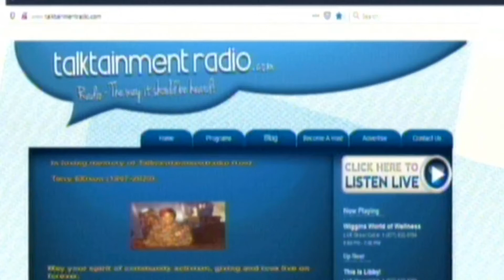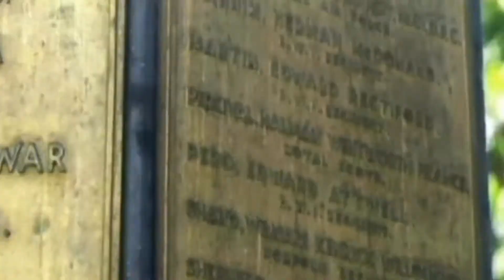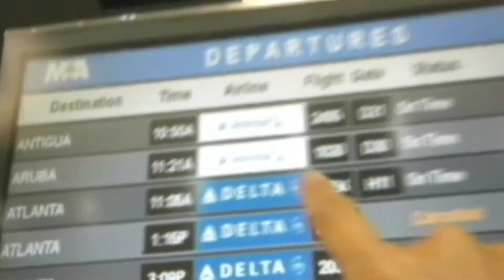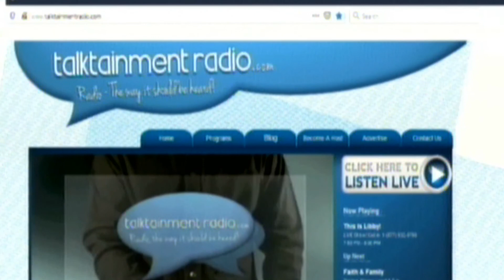ITS YOUR TIME TO TRAVEL 102920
HOST RICKY TYUS TAKES YOU ON A WONDERFUL TOUR OF ANTIGUA AND BARBUDA. SEE THE ANTIGUA CARNIVAL, THE FAMOUS SUN BEACHES AND VISIT THE SITES AND SOUNDS OF A GREAT VACATION. DO NOT MISS IT!